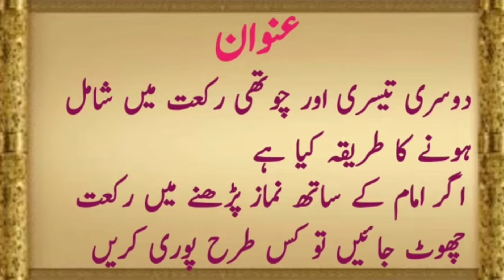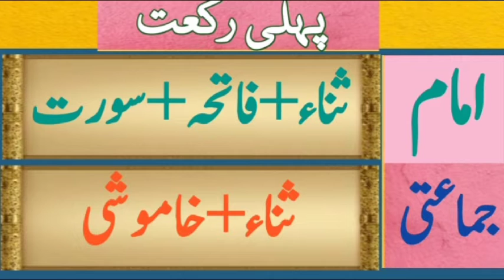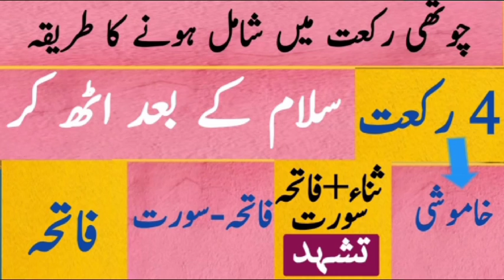How to join the four rak'ats of the prayer | char rakat main shamil honay ka trika | Namaz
How to join the four rak'ats of the prayer.